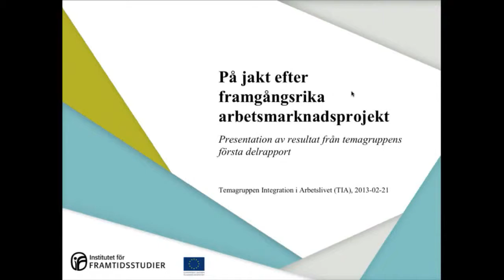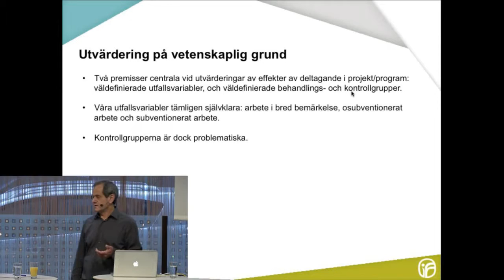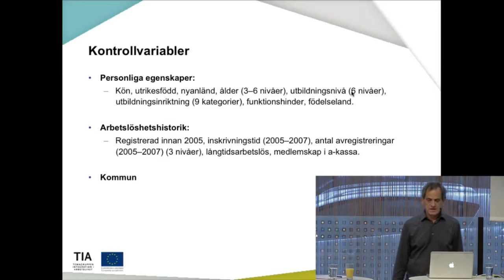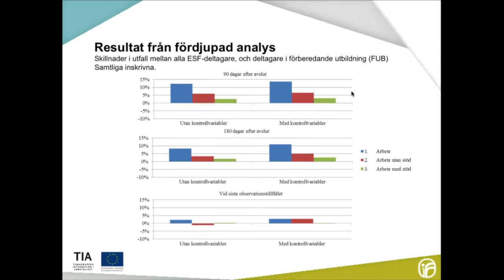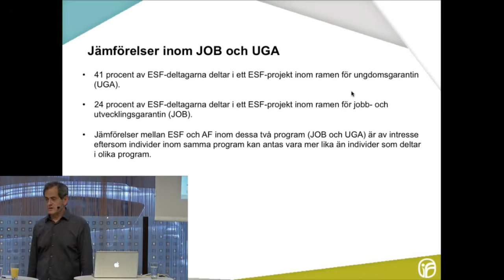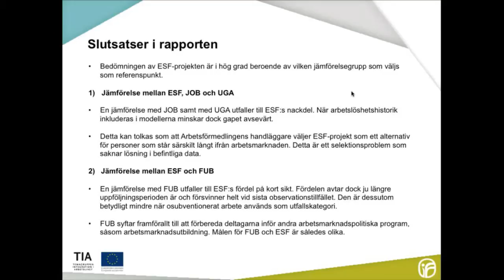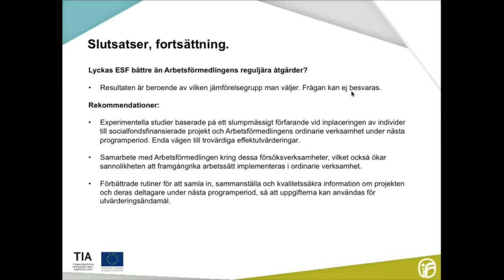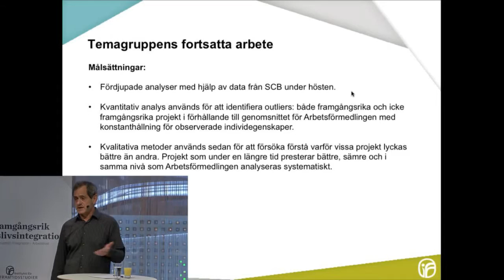Jakten på framgångsrik arbetslivsintegrering Ryszard Szulkin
Professor Ryszard Szulkin från Institutet för Framtidsstudier berättar om resultaten av en jämförelse mellan projekt finansierade av Arbetsförmedlingen och projekt finansierade av Europeiska Socialfonden -- hur bra är de på att hjälpa deltagarna att få jobb?

Seminariet hölls på Citykonferensen i Stockholm 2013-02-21.

Rapporten är en del i Temagruppen Integration i Arbetslivets arbete. Läs mer på